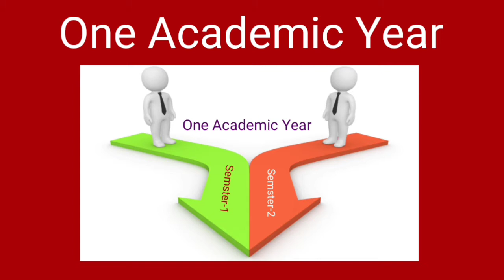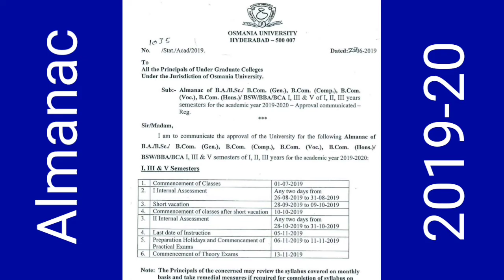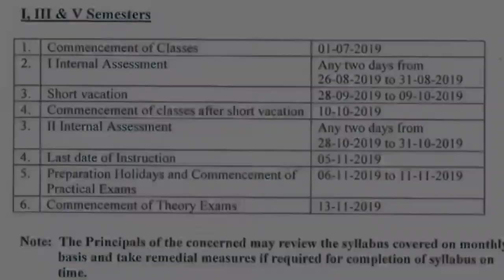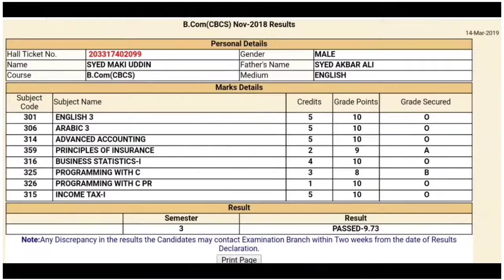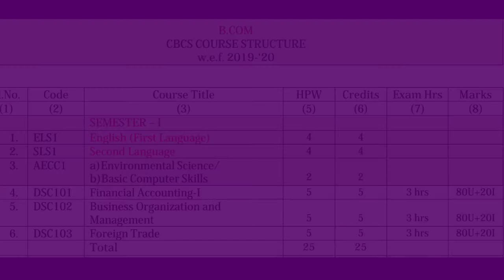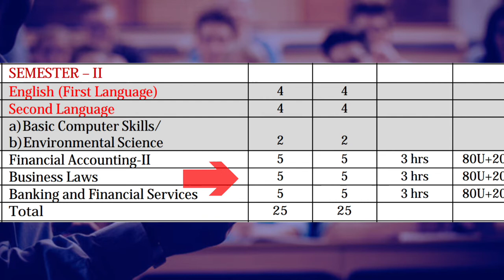CBCS B.COM GEN